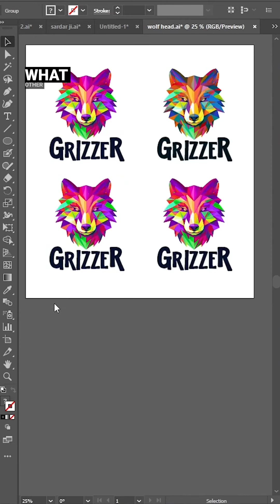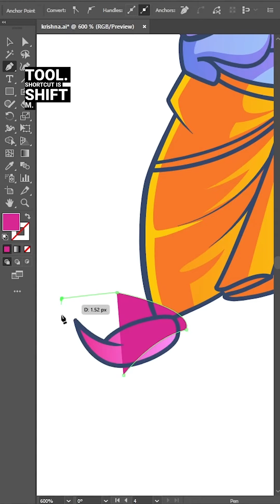Use these 5 tools on Illustrator and be a master in vector illustrations.